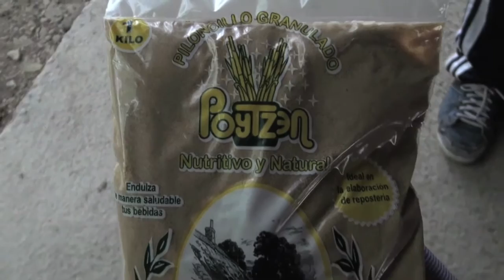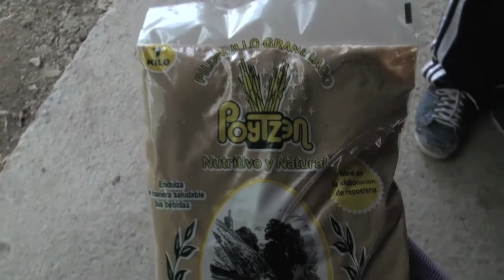7. Industrialización, organización y mercado.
En este programa se resume la visita a la planta semi-industrial de procesamiento de piloncillo granulado en construcción, un esfuerzo de gestión participativa de los compañeros de Poytzen, quienes están cumpliendo el sueño de aumentar su escala de producción orgánica para acceder a nuevos mercados.
La serie fue producida por el Grupo de Estudios Ambientales, AC, la Universidad Autónoma Chapingo, Universidad Autónoma Metropolitana y el Movimiento de Escuelas Campesinas.
Voz y realización: Marco Díaz León
Dirección de fotografía y entrevistas: Pio Giovani Chávez Segura
Mexico-Tenochtitlan 2015